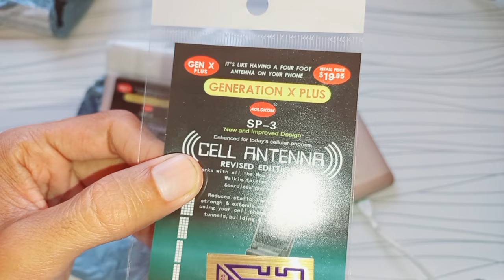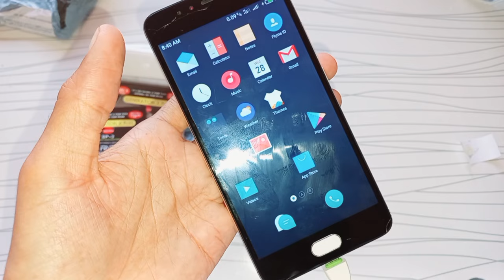3G, 4G and 5G Mobile signals antenna booster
Cell Phone Signal Boosters Color : seen in the picture Size : seen in the picture Package include : 10pcs Cell Phone Signal Boosters Note : These Boosters are not only used for Cell Phones but also boost the reception on Two Way Radios , PDA's , Walkie Talkies , Beepers , and even Cordless Phones in your house .

 ImprovedGeneration X PlusRevised Edition Cell Phone Antenna Boosters . 5 ) Easy to install , simply peel and stick to the inside of your battery compartment . 6 ) Each Booster is individually packaged ready to be given as a gift or for resale ! The Benefits : 1 ) Huge impact - like having a 4 foot antenna on your cell phone . 2 ) Improves Reception , Reduce Static in boats , elevators , cars , buildings , tunnels , and mountains . 3 ) Works on any Analog , Digital and Tri - band phones . 4 ) Eliminate dropped calls . Our new generation X Plus Revised Edition Cell Phone antenna boosters are better than ever ! The antenna booster is now stronger , and comes in a shiny gold color . It also comes with instructions on how to install and test your new antenna booste . 1.Please allow 1-3mm error due to manual measurement , pls make sure you do not mind before you bid . 2.Due to the difference between different monitors , the picture may not reflect the actual color of the item .

4g signal booster
4g signal booster for home
4g signal booster verizon
4g signal booster outdoor antenna
4g signal booster uk
4g signal booster australia
4g signal booster antenna
4g signal booster aerial
4g signal booster australia optus
4g signal booster adelaide
do 4g lte signal boosters work
how to use 4g lte signal booster
are 4g signal boosters legal
4g signal booster bahrain
4g signal booster bunnings
4g signal booster buy online
4g signal booster boat
4g signal booster bt
4g signal booster best
ee 4g signal booster box
best 4g signal booster uk
best 4g signal booster for caravan
4g signal booster amazon
4g signal booster circuit diagram
4g signal booster caravan
4g signal booster circuit
4g signal booster car
4g signal booster camping
4g signal booster cable
4g signal booster cost
4g mobile signal booster circuit board
cell phone signal booster 4g lte
4g signal booster daraz
4g
4g signal booster dual band (rs2)
4g signal booster ee
4g signal booster egypt
4g signal booster
4g signal booster europe
4g signal booster uk ee
4g signal booster external antenna
home elite 4g signal booster
wilson electronics 4g signal booster
etisalat 4g signal